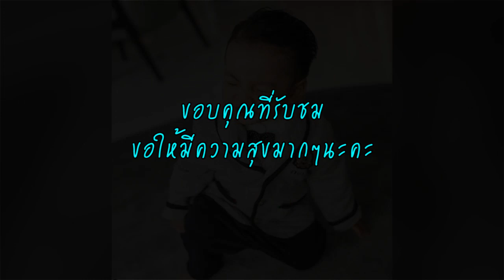ตัวแค่เนี้ยะ เก่งจังเลย! น้องไทก้า โชว์สกิลว่ายน้ำ พัฒนาการดีเป็นเลิศ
นับได้ว่าเป็นลูกของดาราวงการบันเทิงอีกคนที่เป็นขวัญใจพี่ๆอย่างมากสำหรับ "น้องไทก้า" ลูกชายสุดที่รักของแม่ "นิวเคลียร์-หรรษา กุศลมโนมัย" กับคุรพ่อพิธีกรมากความสามารถ "เพชรจ้า-วิเชียร กุศลมโนมัย" หรือที่รู้จักกันในนาม "ดีเจเพชรจ้า" ใครที่ติดตามอินสตราแกรมของพ่อแม่คู่นี้ จะเห็นว่าเธอทั้งสองพาน้องไทก้า เข้าเรียนว่ายน้ำครั้งแรกในวัย 1 เดือนโดยไม่ร้องไห้เลย